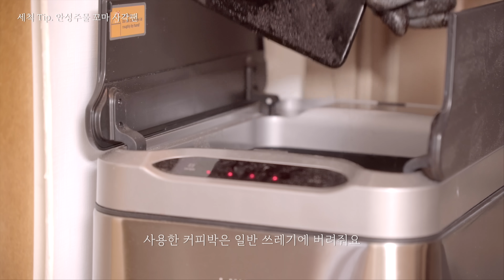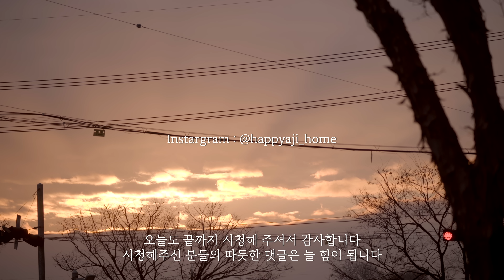SUB)영상속 문의 많았던 나의 주방 살림템, 관리 방법 / Must-have Household items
마음이 드는 살림이 늘어날 수록 주방에 있는 시간이 즐거워 집니다
예쁘기만한 살림말고 실용적이면서 오래두고 사용 할 수 있는 살림템들만 소개해요
주부경력 10년차, “ 정말 잘샀다!” 싶고 영상 속 문의 많았던 제품과 최근 구입한 제품까지의 이야기를 담았습니다

사용하면서 한번쯤 세척은 어떻게 하지? 관리는 어떻게 하지? 고민되던 부분도 편하게 보실 수 있도록 영상에 공유해봅니다

*법랑냄비외 모든 제품은 국내 제품입니다*

🍎제품정보🌱
1:23 헤리터 칼, 도마세트 : 15일 공동구매)
1:55 에라토 쿠르보IH냄비
3:12 안성주물 꼬마사각팬
4:56 내열도자기팬
8:19 법랑 냄비
9:20 네추럴 브링스 찜기
10:00 밈 이어온 추분 230
10:30 잘라가위 : 12월 22일 오후7시 공구예정
11:11 여주이중돌솥
12:25 밈 서이틀 140
5:49 에라토 쿠르보IH냄비 세척법
6:14 내열도자기 세척법
6:49 무쇠 세척법
13:44 여주이중돌솥세척
14:00 밈도자기 세척
14:46 대나무찜기세척

(추천인 ID: AF0116954)
검색 후 구입을 추천드립니다